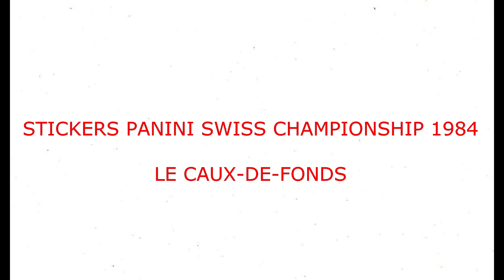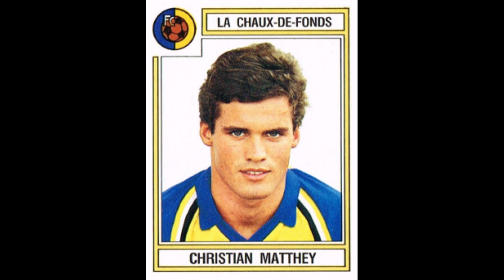STICKERS PANINI SWISS CHAMPIONSHIP 1984 LE CAUX DE FONDS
Video with stickers. We present to you the Team for the FC La Caux de Fonts Swiss Championship Season 1983-84 Enjoy it!!

Video con adesivi. Vi presentiamo la squadra per il FC La Caux de Fonts  Campionato Svizzero Stagione 1983-84 Enjoy it!!

Video mit Aufklebern. Wir präsentieren Ihnen das Team für die FC La Caux de Fonts  Schweizer Meisterschaft Saison 1983-84 Viel Spaß!!

Vidéo avec autocollants. Nous vous présentons l'Equipe du Championnat Suisse FC La Caux de Fonts  Saison 1983-84
  Profitez-en!!